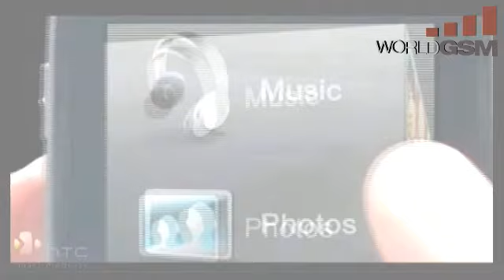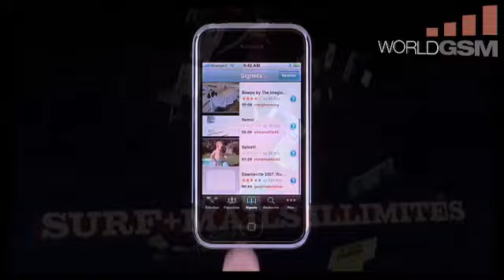BUZZMOBILE EDITION N°8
BUZZMOBILE : Edition N°8 - Semaine du 17/12/07

Toutes les semaines BUZZMOBILE retrace toute l'actualité de la téléphonie mobile : les sorties de nouveaux mobiles, les nouvelles techno et les exclusivités...

Aujourd'hui, Emilie revient sur une actualité riche avec des images exclusives et des reportages insolites !